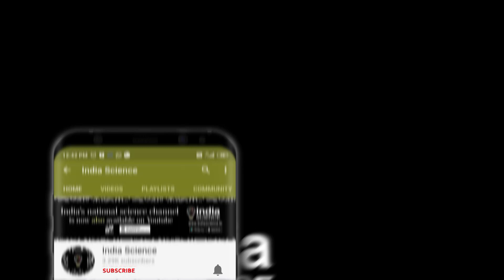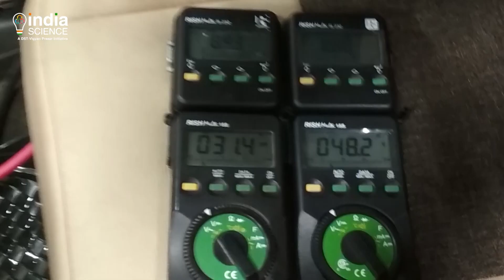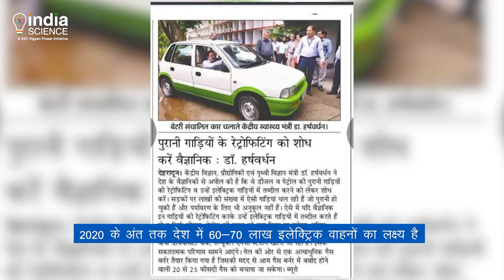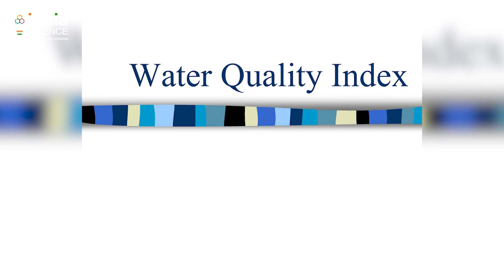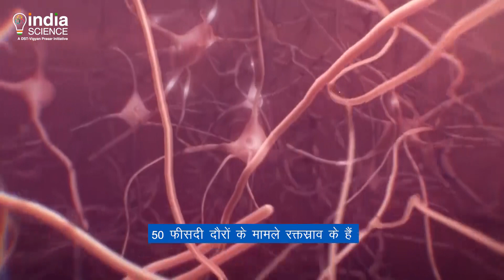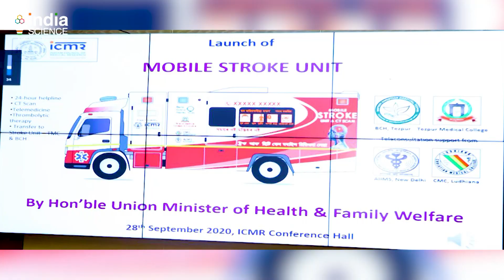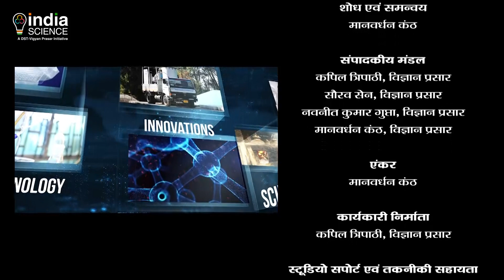Anusandhanika: Episode 15 (H)